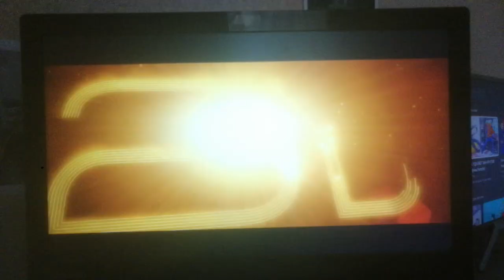20th Century Fox/21 Laps Entertainment (2018)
From The Darkest Minds (2018)